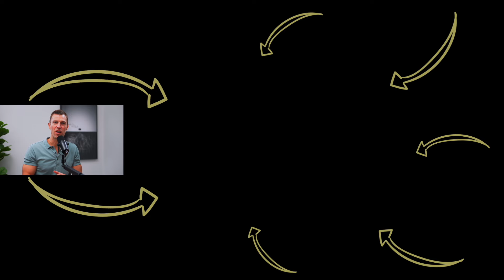10 Things High-Achievers NEED to Understand on the Path to Success | Jon Acuff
Today, Dr. Josh Axe sits down with the New York Times bestselling author Jon Acuff to uncover life-changing insights and practical advice on achieving goals, maintaining relationships, and navigating the complexities of life.

Jon Acuff is a powerhouse in motivation and leadership who shares his insights into the art of doing less of what you like and more of what you love. Find out the importance of understanding sacrifices on the path to success and explore strategies for creating meaningful family relationships with intentional goals.

They discuss:

* How to identify your limiting beliefs in 30 seconds
* The importance of humility for entrepreneurial success
* Navigating a world designed to distract and how to reclaim your time
* The art of learning consistency for overachievers
* Why Gen Z faces challenges in focus, goal setting, and achieving objectives

Don't miss this eye-opening conversation that promises to guide you in identifying limiting beliefs, cultivating humility, and achieving your goals. Join Dr. Josh Axe and Jon Acuff to discover practical strategies for navigating life's challenges, creating intentional relationships, and ultimately thriving in your personal and professional journey. Ready to transform your life? Start here!